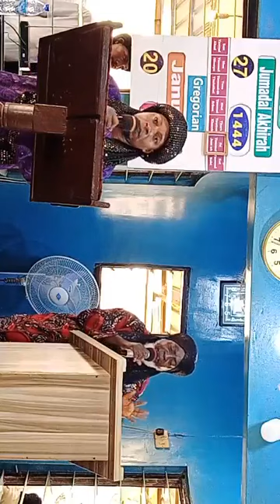JUM'AT SERVICE @ ISLAMIC CITY, NIGERIA 27 JUMADAL - AKHIRAT 1444 A.H. 20th OF JANUARY 2023.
JUM'AT SERVICE @ ISLAMIC CITY, NIGERIA 🇳🇬,
ZUMURATUL JAMIU MUMIN SOCIETY OF NIGERIA 🇳🇬
DATE:   27 JUMADAL - AKHIRAT  1444 A.H.
             20th OF JANUARY 2023.
@: Km. 43, Lagos/Ibadan Expressway, Pakuro Bus Stop, ISLAMIC CITY, VIA Mowe Ogun State.